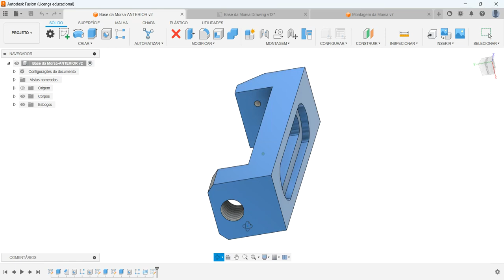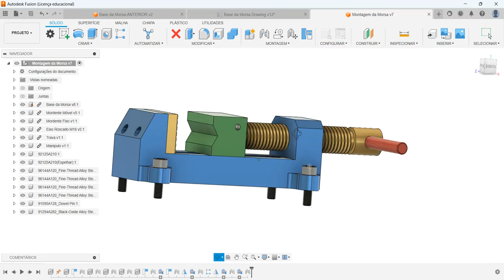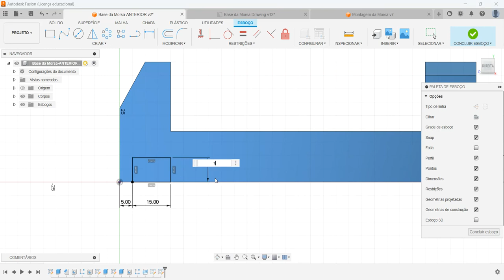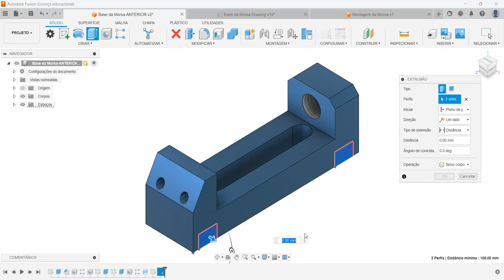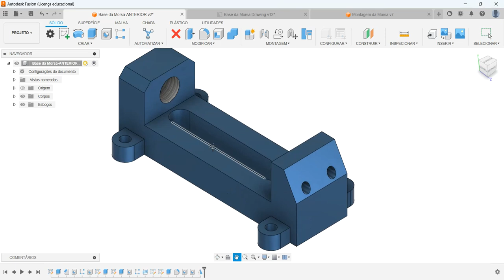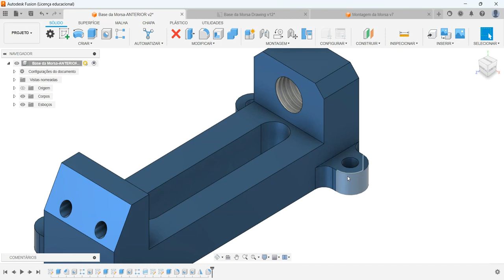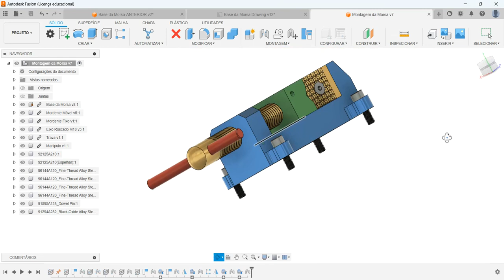Aula 635 - Modelamento das Flanges no Corpo da Morsa Flanges no Fusion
Modeling the Flanges on the Clamp Vise Body in Fusion!
¡Modelado de bridas en el cuerpo de la prensa de sujeción en Fusion!
Modélisation des brides sur le corps de l'étau à pince dans Fusion !
Modellare le flange sul corpo della morsa in Fusion!
Modellierung der Flansche am Schraubstockkörper in Fusion!
Comandos utilizados: Esboço 2D, Extrusão, Arredondamento, Espelhamento (Mirror) e Furo Passante (Hole).
AULAS PARTICULARES
PROJETOS MECÂNICOS
USINAGEM (CNC)
CORTE A LASER
DOBRA CNC
DOBRADEIRA DE TUBO CNC
CALDEIRARIA